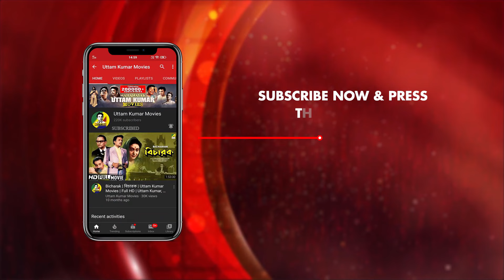বোবা বৌকে শান্ত করা | Dramatic Scene | Shyamali | Uttam Kumar | Kaberi Bose | Anup Kumar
Watch the Dramatic Scene " Boba Bouke Shanto Kora : বোবা বৌকে শান্ত করা " from Bengali movie "Shyamali".

Movie : Shyamali
Language : Bengali
Director : Ajoy Kar
Music Director : Kalipada Sen
Release : 1956
Star Cast : Uttam Kumar, Kaberi Bose, Anubha Gupta, Ahindra Choudhury, Molina Devi, Anup Kumar, Ashish Mukherjee, Tulsi Chakraborty & Others.